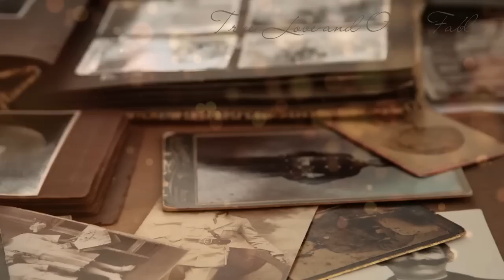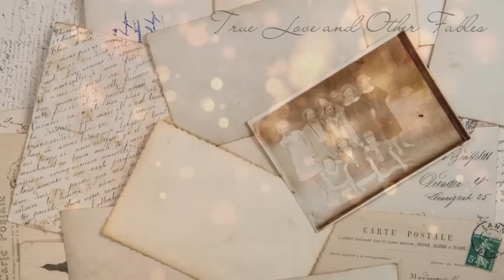Elderly woman bequeathed her house to whoman who cared for her, she was stunned by terrible secret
An elderly woman bequeathed her house to a poor girl who cared for her. When the girl opened the deceased's drawer, she was dumbfounded by its contents.

A young kindergarten teacher became very attached to a little girl whose mother had recently died, and over time, becoming the wife of her father, she was able to replace the girl's mother. Everything was perfect in the life of this happy family, until one day trouble came to their home and opened the woman's eyes to her beloved spouse.

Hello, friends. Welcome to True Love and other Fables. Enjoy the story and have a nice day!

You can find a lot of interesting  real life stories to listen to on our True Love and Other Fables channel:
 - audio story
 - short stories about life lessons
 - love stories
 - interesting stories
 - fascinating stories

"Blake, please sit down and take a rest," said Mrs.Parker, watching how briskly the girl handled the household chores.
" Oh, I'm fine, Mrs.Parker, it's not hard for me," smiled Blake.
"You know, I used to be just as young and brisk too..." sighed the older woman.
Blake went over to her, sat down next to her on a chair, and again admired the large portrait on the wall. It depicted a beautiful young woman, enigmatic and graceful, as a countess. Blake looked at Mrs.Parker's portrait in her youth with fascination, and thought that this woman could not be broken, neither by age nor by illness. Even now, when she was barely out of bed anymore, Blake always caught her in full dress.
"You look so beautiful here! " Blake did not hold back her admiration, nodding at the portrait.
"Yes, I'm only twenty-three years old there. Don't you think, dear, that you look a lot like me when I was young?"
"Maybe a little," smiled Blake. "But I'm a long way from you..." sighed the girl and rushed off to the kitchen.
When Blake left, Mrs.Parker tiredly covered her eyes and decided to take a little nap before the mail woman came. She liked to talk, and Mrs.Parker would have to listen to her chatter for an hour. But at least this way the time would pass faster until evening.
Mrs.Parker was disliked and feared in the village, considered a witch. People said she'd brought her husband to his grave, and that when she was younger, she could steal any man away from the family with one look. And someone also said that she had a son, but he hadn't been in the village for a long time. Maybe she kicked him out, or might be he ran away from her - no one knew for sure. But Mrs.Parker did not care what others thought of her. She made no attempts to get close to anyone from the village, and people increasingly bypassed her. And even when Mrs.Parker had grown old, people's opinion of her had not changed.
The door slammed and Tonya, the mail woman, said hello to Mrs.Parker. She went into the room, dropped her heavy bag and began to look for the right message in it, at the same time telling the village news. Mrs.Parker occasionally inserted caustic comments, and muttered something angrily to herself.
At last, Tonya found what she was looking for. It was a large transfer in Mrs.Parker's name. Tonya looked at the woman and asked ingenuously who was sending her such large sums.
"'Why do you care? You'd better keep your mouth shut! " Mrs.Parker sharply rebuked her.
Tonya was offended,"Why do you say that? I've never told anyone in all these years."